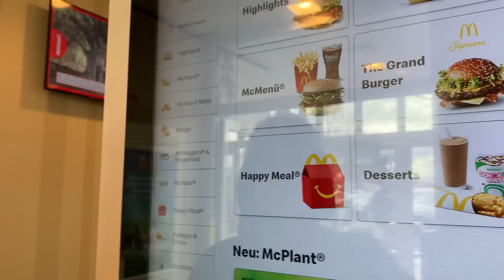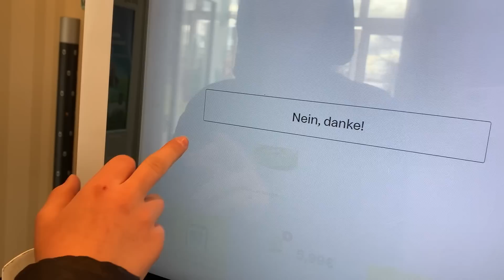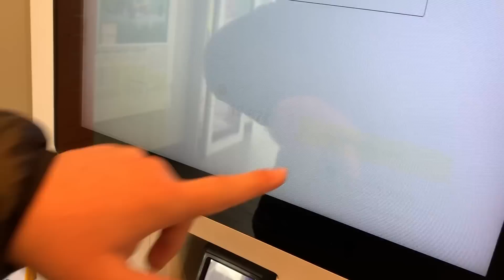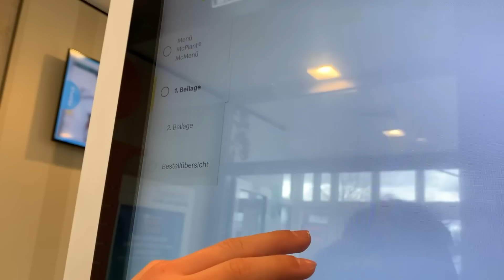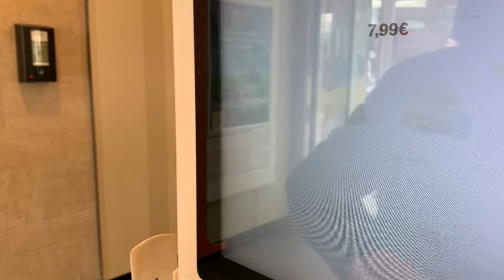Ihr GLAUBT NICHT was Ash ANGESTELLT hat - DAD wird AUSFLIPPEN 😲 TipTapTube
Fan-Shops**
Unsere Ausrüstung
► Kameras: